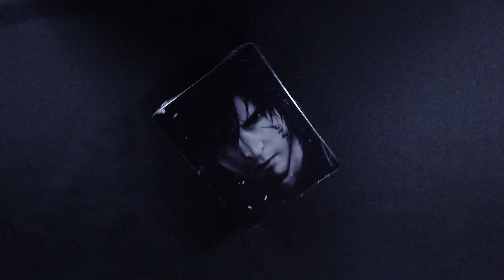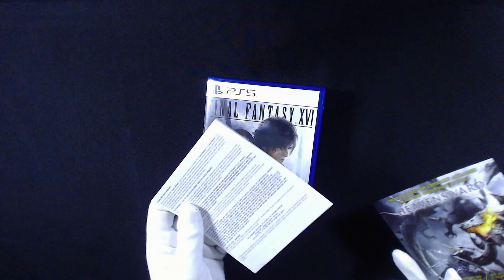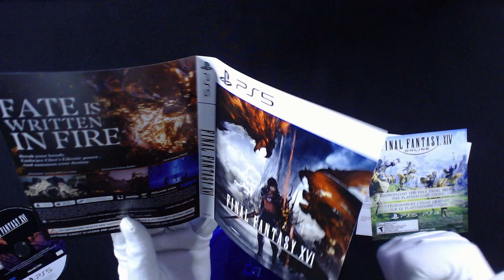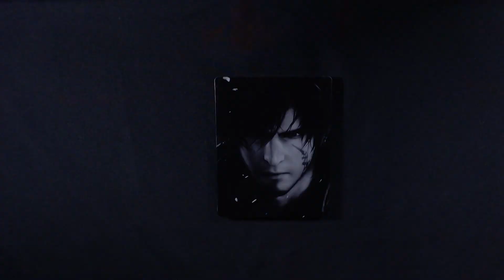Unboxing Final Fantasy XVI + Steelbook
Disculpen la ausencia y la tardanza, pero ya he regresado a este canal con un nuevo unboxing de Final Fantasy XVI, más el steelbook de una promoción de Best Buy, me hubiera haberlo subido antes del lanzamiento pero bueno, es mejor tarde que nunca muchas gracias por el apoyo brindado en este canal, por los videos de Street Fighter ya casi llegamos a los 300 sub de todo corazón gracias 😁💖